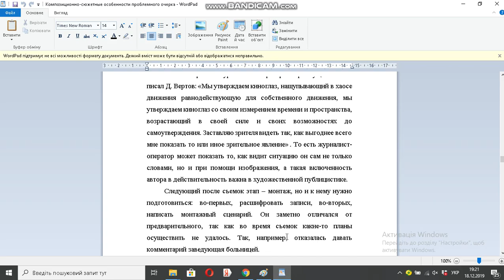Композиционно сюжетные особенности проблемного очерка